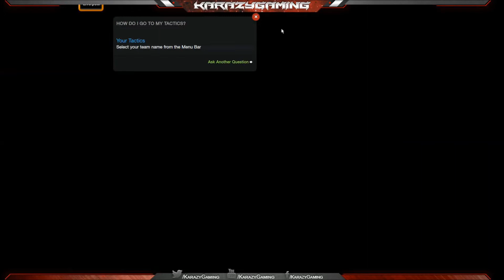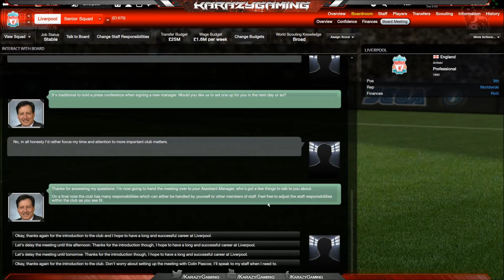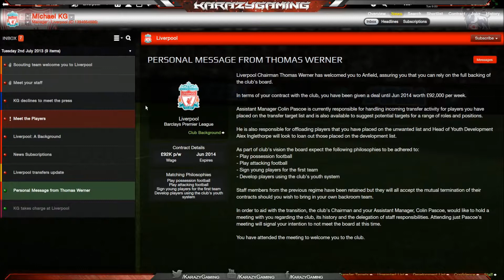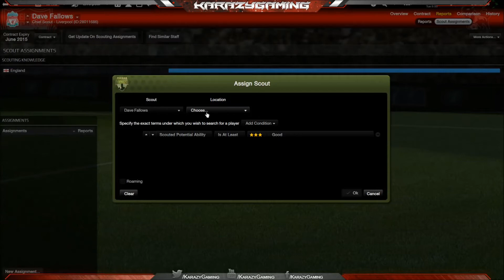FM 2014 Let's Play | Liverpool [#1] | BYE BRENDAN RODGERS!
Welcome to my new Football manager 2014 playthrough! In this 'let's play' I will be controlling & managing Liverpool F.C. Let me know who you think I should bring into Liverpool and what you'd like to see me play like!